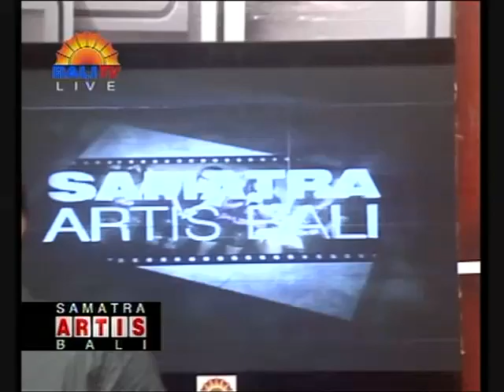SAMATRA ARTIS BALI 12 MEI 2019 - AYU WIRYASTUTI & DEK YOGI